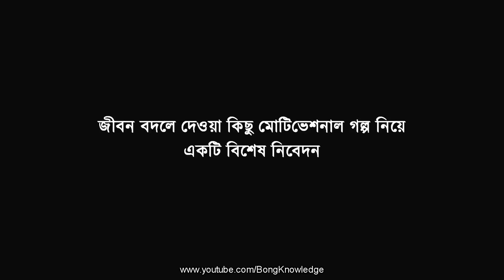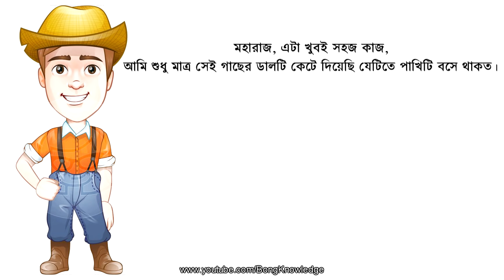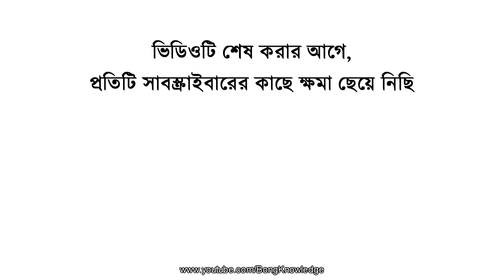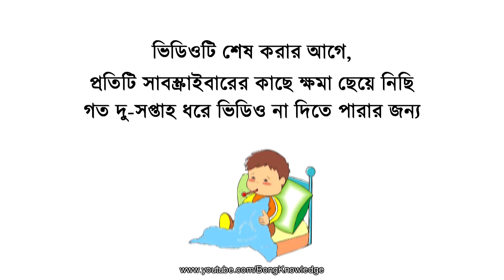Bangla Motivational Video একটি উড়তে না পারা পাখির গল্প - জীবন বদলে দেওয়া গল্প পর্ব ৩ Bong Knowledge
Bangla Motivational video - একটি উড়তে না পারা পাখির গল্প - জীবন বদলে দেওয়া গল্প পর্ব ৩ - Jibon Bodle Deoya Golpo

We are all gifted with energy to find a success in our life, but fail to gather a courage which is required to reach heights of success and end up clinging to the things that are familiar to us. We need to free ourselves from our comfort zone to explore new opportunities and find a success beyond our capacity.

জীবন বদলে দেওয়া গল্প সব পর্ব - Bangla Motivational video:-

My Personal Social Accounts ! ! !

The Inspirational and Motivational Stories Shared On This Channel Are Not My Original Content. We Collect Those Stories and Provide A Bengali Versions of The Same With Some Modification. I just want to help those people who do not understand other languages instead of Bengali.